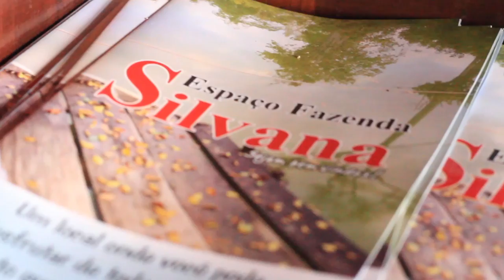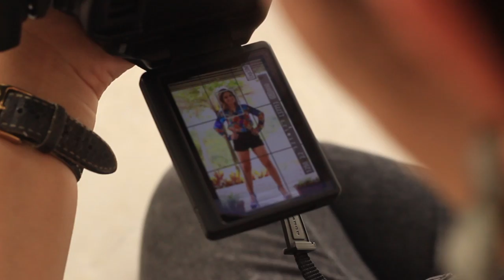CINEBOOK LADY LIKE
Trabalho realizado por Anny Barros Fotografia.
Local: Fazenda Silvanas - Porto Velho/RO